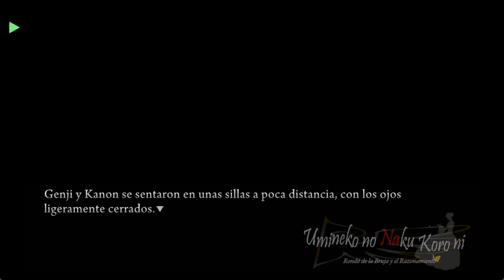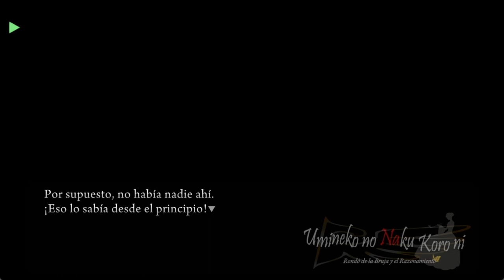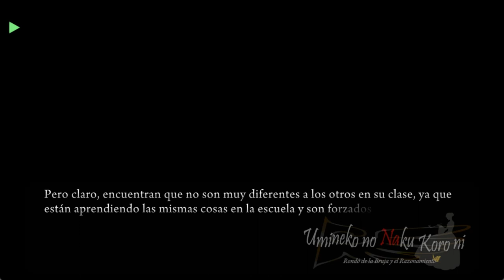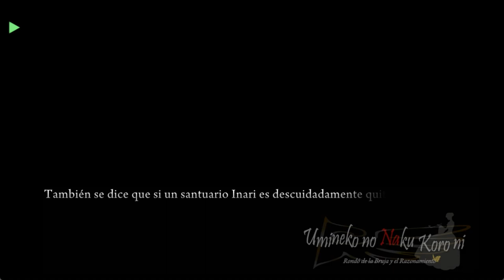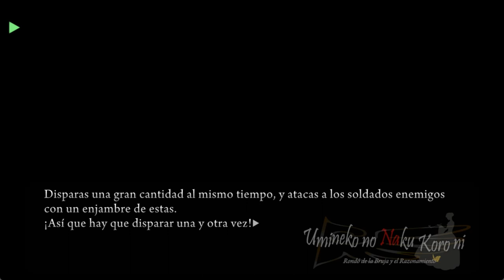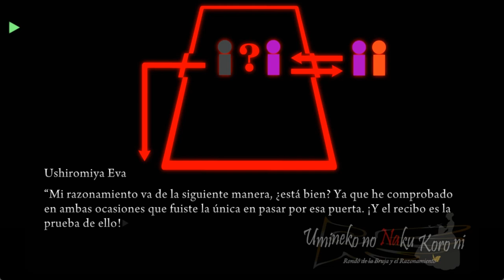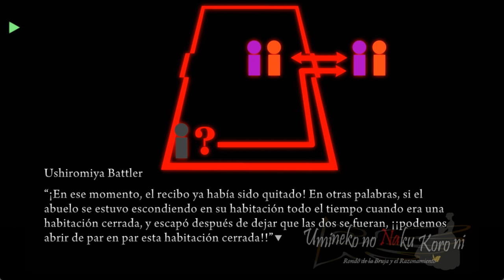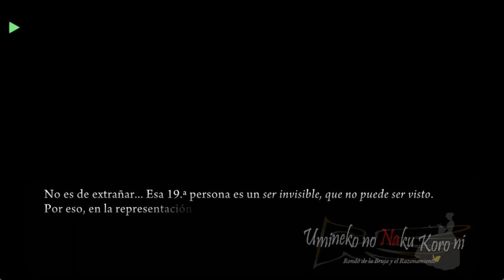UMINEKO PORT EN ESPAÑOL EPISODIO 1 PARTE 12